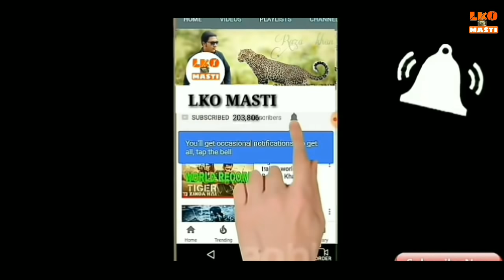यहां मिलेगी सबसे अच्छी कार | Second Hand Car bazar | XUV | Safari Storme | Lko masti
Hello my friend my new video second hand car bazar Lucknow please watching my video

Shri Hanuman ji car Bazar
address,sec-11,vikas Nagar Mini Stadium,Near-clark Inn Hotel Ring Road Lucknow

आसान किस्तों में मकान ₹900000 में कानपुर रोड पर वीडियो देखने के लिए लिंक पर टच करें

My mobile,

My gimbal.

My tripod.

My root mic.

shop locationDropped pin
Near Vikas Nagar, Lucknow, Uttar Pradesh 226022

Lucknow car Bazar Uttar Pradesh India

lko masti
lucknow car bazar
car bazar Lucknow